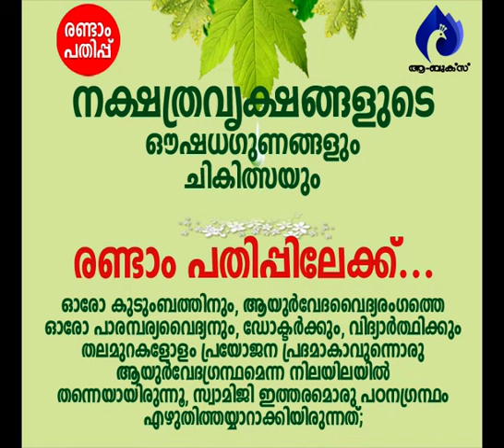മുതിര്‍ന്നവരെ നിന്ദിക്കുമ്പോള്‍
ആമുഖം: അനന്തസമാധിയെ പുല്‍കിയ പൂജ്യശ്രീ ആചാര്യസ്വാമികള്‍ നിര്‍മ്മലാനന്ദഗിരി മഹരാജ് ഗുരുകൃപയാല്‍ അനുവദിച്ചുതന്നിരുന്ന 'ശ്രീമദ് ഭഗവദ്ഗീത'യുടെ വ്യാഖ്യാനം  മുന്നൂറ്റിനാലാം ഭാഗം.